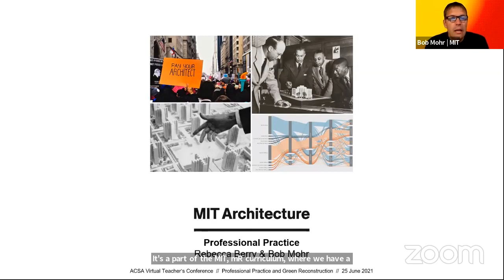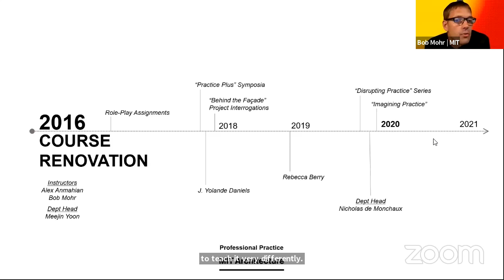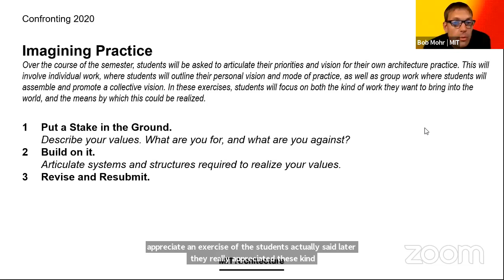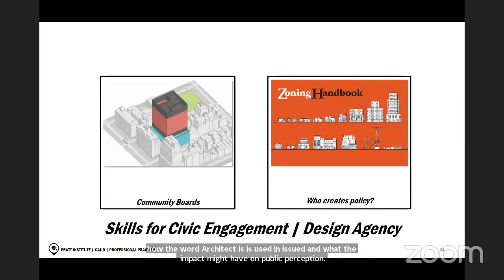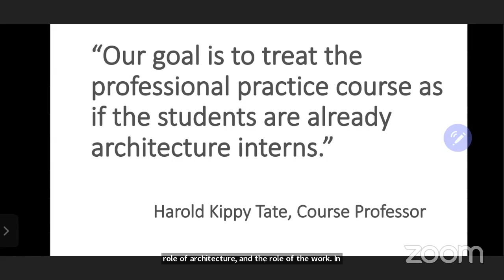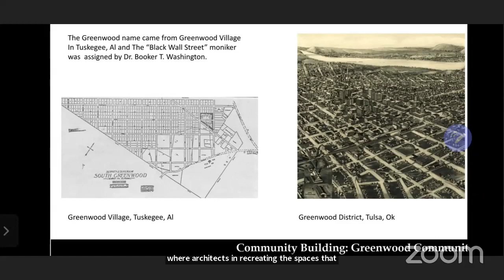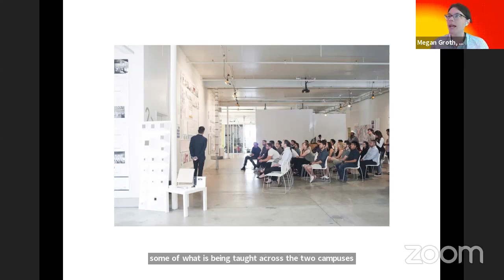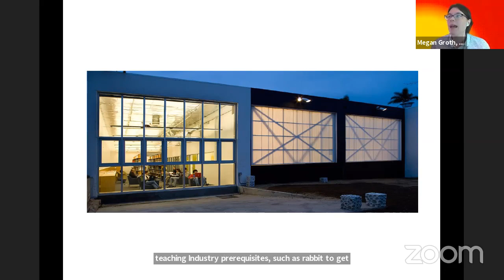Professional Practice & Green Reconstruction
A Special Session at the 2021 ACSA/EAAE Teachers Conference

The teaching of “Professional Practice” has been standard in US graduate architecture programs for decades. In the National Architectural Accrediting Board’s most recent update to their “Conditions for Accreditation,” professional practice is defined as “professional ethics, the regulatory requirements, the fundamental business processes relevant to architecture practice in the United States, and the forces influencing change in these subjects.”

The promise of professional expertise under “Green Reconstruction” is a double-edged sword for which new pedagogical models are necessary. How might architects’ roles as community and client advocates be taught in a context of ever-more competitive and specialized professional market shares of ‘service provision?’ Where in the technical, aesthetic, and fiscal chain of architectural operations between the mouse and the jobsite does ethical, professional responsibility lie? Who should be held accountable in the profession for the very composition of the profession, considering glaring racialized, gendered, and economic disparities (among others), and how might that accountability be designed and sustained? What counts as “best” business practice in an economy and profession where wealth’s default flows are more-and-more from those who need it most toward those who need it least? And for all of these—who decides? In this special session, faculty members and organizers from institutions where shifts in professional practice curricula are underway will share their motivations, methods, and challenges when addressing these and other questions before opening the conversation up to all attendees.

Moderator:
Jacob Moore, Associate Director, Buell Center

Speakers:
Rebecca Berry, Massachusetts Institute of Technology
Robert Mohr, Massachusetts Institute of Technology
Carisima Koenig, Pratt Institute
Kwesi Daniels, Tuskegee University
Megan Groth, Woodbury University

The June 2021 Teacher’s Conference, Curriculum for Climate Agency, as a collaboration between the EAAE + ACSA, welcomed a range of formats for presentation and communication, from full‐paper and project-based presentations, to workshop‐based interactions, to graphic, visual and/or textual analyses of projects that respond to the 10 scholarship themes. More information about the conference can be found

Columbia University's Temple Hoyne Buell Center for the Study of American Architecture (buellcenter.columbia.edu) was founded in 1982. Its mission is to advance the interdisciplinary study of American architecture, urbanism, and landscape. A separately endowed entity within the Graduate School of Architecture, Planning, and Preservation, it sponsors research projects, workshops, public programs, publications, and awards. The Buell Center's current project, "Power: Infrastructure in America"—of which "Green Reconstruction" forms a part—challenges participants to think about how infrastructure relates to life across a series of intersecting concerns, including democratic governance and climate justice. For more essays, events, initiatives, and resources, visit the project site: power.buellcenter.columbia.edu.